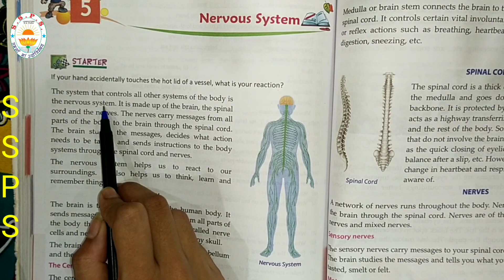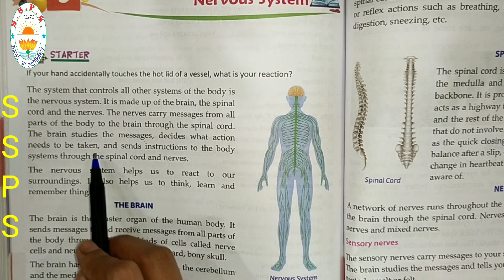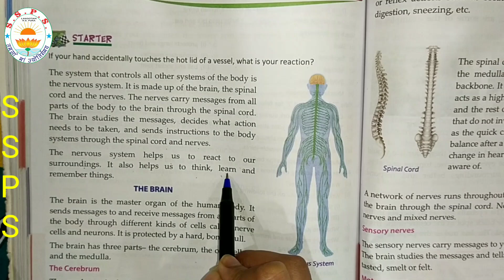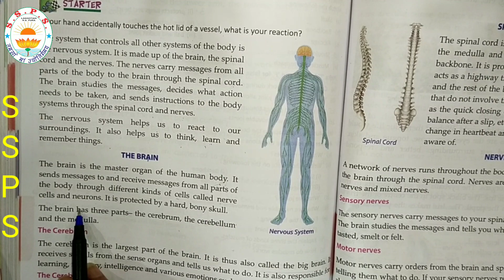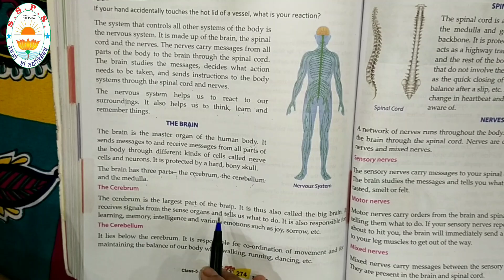|| Class 5th || Sci || Chp. 5 || Part 1||